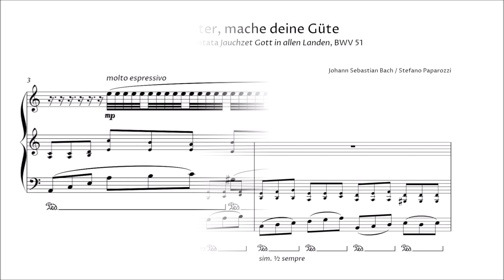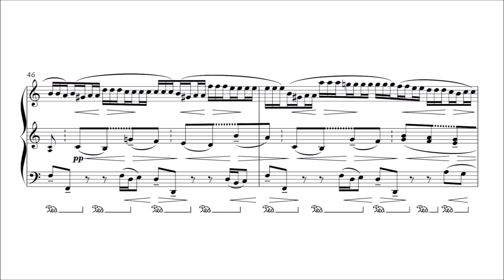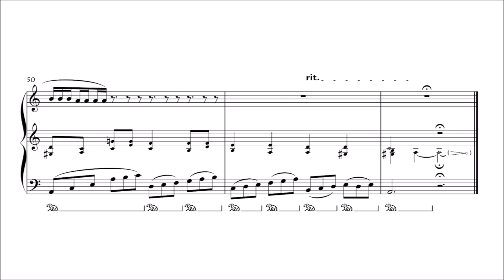J. S. Bach – "Höchster, mache Deine Güte", from Cantata BWV 51 (Piano transcription)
Here is my (very free) Piano transcription of the Aria "Höchster, mache Deine Güte" from Johann Sebastian Bach's Cantata Jauchzet Gott in allen Landen, BWV 51.

Feel free to play it!